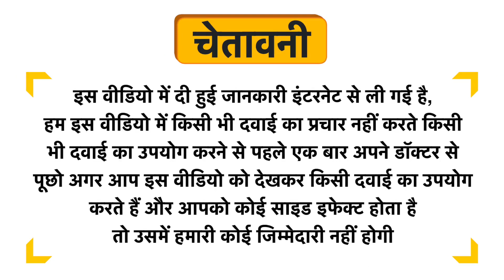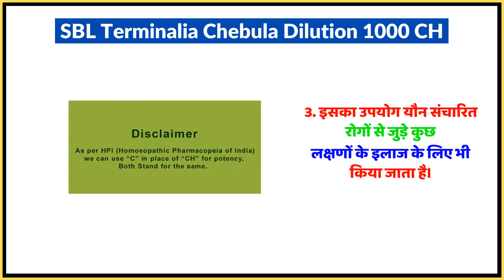SBL Terminalia Chebula Dilution 1000 CH Uses in Hindi | Side Effects | Dose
SBL Terminalia Chebula Dilution 1000 CH Uses in Hindi | Benefits | Side Effects | Dose